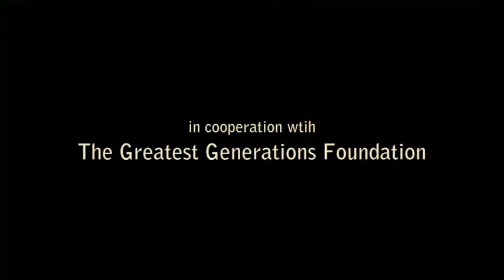Operation Detachment Part 1